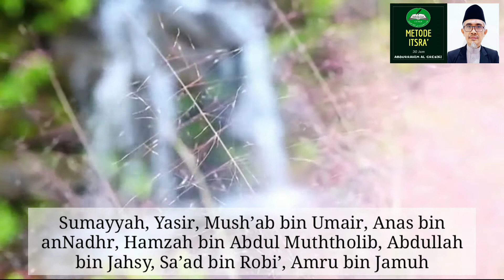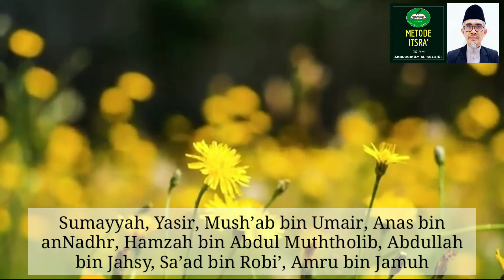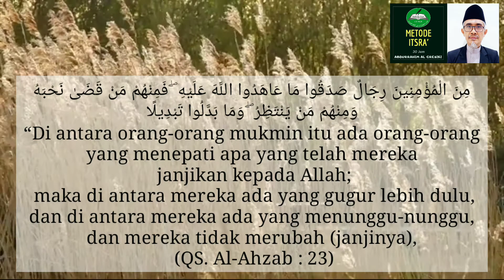بناء_المستقبل Sebuah Renungan Tentang Perjalanan Masa Depan لابد من معرفة هذه التأملات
Penting untuk kita ketahui bahwa:
Sumayyah,
Yasir,
Mush’ab bin Umair
Anas bin anNadhr
Hamzah bin Abdul Muththolib
Abdullah bin Jahsy
Sa’ad bin Robi’
Amru bin Jamuh
Semoga Allah ridho kepada mereka semua..
Mereka tidak mengetahui dan merasakan kemenangan dan kemapanan Islam.

Mereka tidak menyaksikan penaklukan-penaklukan Umar dan kemenangan demi kemenangan Kholid..
Mereka tidak menyaksikan Rib’i bin Amir yang bangga dengan agamanya di depan Rustum, panglima perang Persia...
Mereka tidak menyaksikan Harun al Rasyid saat berkata kepada awan: “Jadilah hujan dimanapun yang engkau kehendaki, sungguh hasil dari hujanmu pasti akan mendatangiku”.

Mereka adalah orang-orang yang membuka jalan. Mereka wafat di awal, tidak bisa sampai di akhir. Mereka tidak menikmati buah dari apa yang mereka perjuangkan di awal dulu...
“Semoga Allah meridhoi mereka semua”

Maka jangan bertanya akhir dari sebuah perjalanan...
Yang penting anda berada di jalan (Islam) itu...
Sehingga ketika mati di awal atau di tengah perjalanan, tidak akan beerdampak apapun...

Jadilah seperti firman Allah prihal mereka:
مِنَ الْمُؤْمِنِينَ رِجَالٌ صَدَقُوا مَا عَاهَدُوا اللَّهَ عَلَيْهِ ۖ فَمِنْهُمْ مَنْ قَضَىٰ نَحْبَهُ وَمِنْهُمْ مَنْ يَنْتَظِرُ ۖ وَمَا بَدَّلُوا تَبْدِيلًا
“Di antara orang-orang mukmin itu ada orang-orang yang menepati apa yang telah mereka janjikan kepada Allah; maka di antara mereka ada yang gugur lebih dulu,  dan di antara mereka ada yang menunggu-nunggu, dan mereka tidak merubah (janjinya), (QS. Al-Ahzab : 23)

Syukran lakum

jangan lupa menonton video-video Metode Istsra yang lain

تقديرا لعمل القناة نأمل منكم دعمها بسابسكرايب واللائكس والمشاركة والمشاهدة